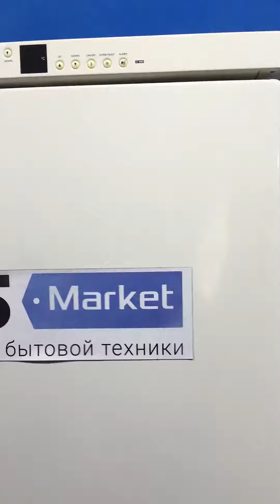Liebherr KGT 3946